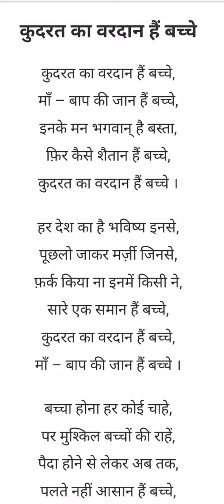kudrat ka vardaan hai bachche / कुदरत का वरदान है बच्चे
kudrat ka vardaan hai bachche

कुदरत का वरदान है बच्चे